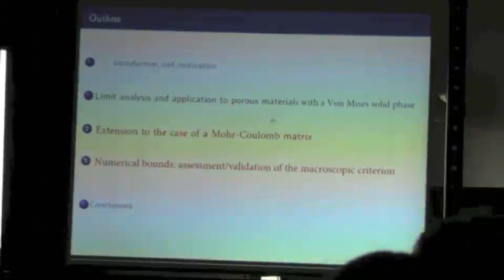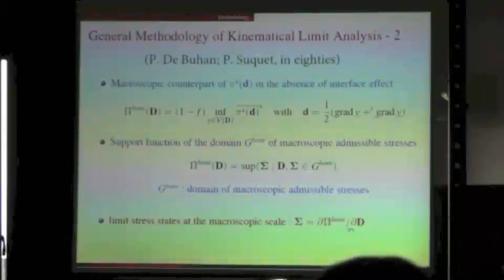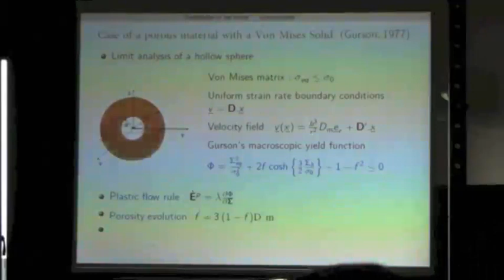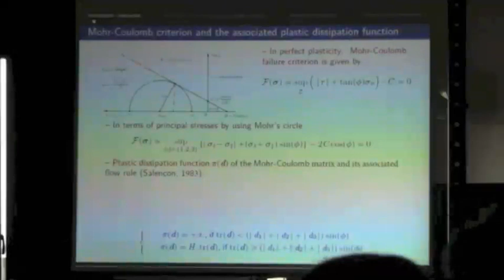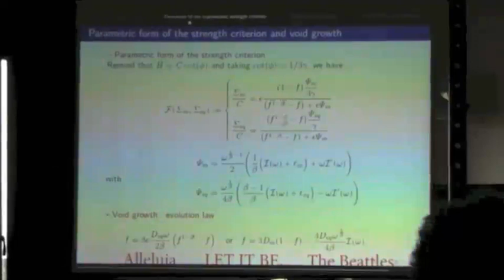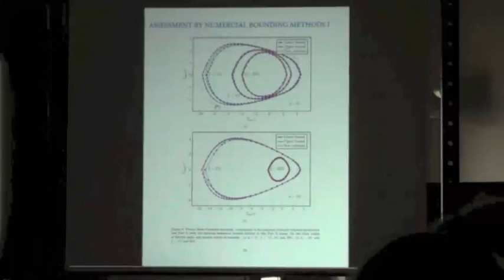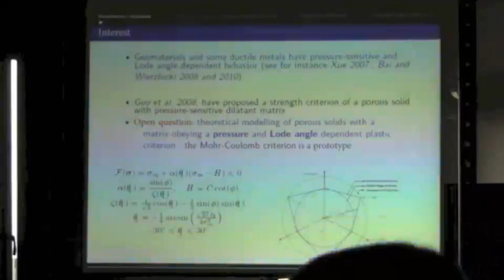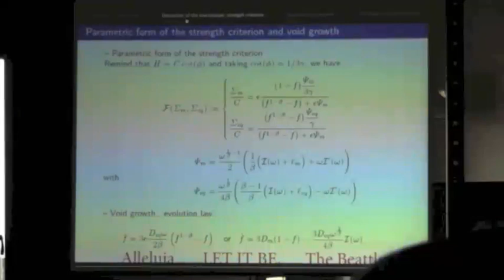D. Kondo: "Lode angle effects on strength properties of porous materials"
Title: Lode angle effects on strength properties of porous materials with Drucker-Prager or Mohr-Coulomb matrix